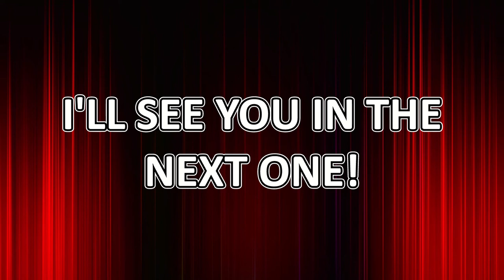More Mistranslations into "Kill the Titans"? | Attack on Titan Ep. 5 - JP vs EN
Here is the 5th episode of Attack on Titan where I analyze the differences between the Japanese dub and the English subtitle!

I still can't believe the amount of time that words were translated into "Kill". They really wanted to stick with the "Kill the Titans" at all cost.

*The series is gonna be per episode and without any Spoilers. If I ever think that I need to talk about something that could be a spoiler to better explain a point, there's gonna be a clear warning before it and a timestamp to skip it.

[Timestamps]
0:00 Kill #1
0:43 Chess
1:12 Kill #2
1:45 Hell we Endured
2:16 Kill #3
2:55 Aberrant